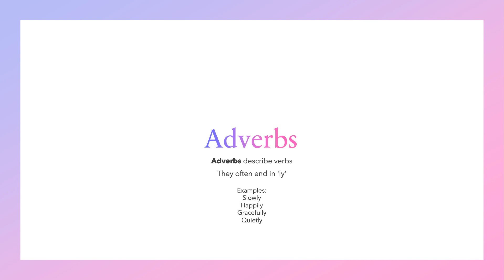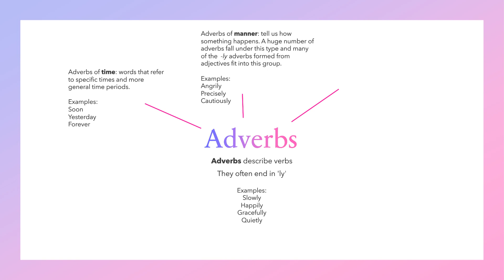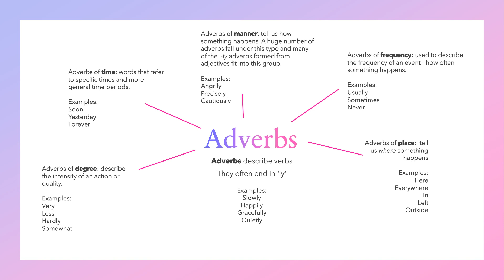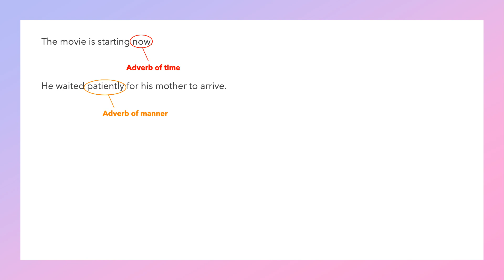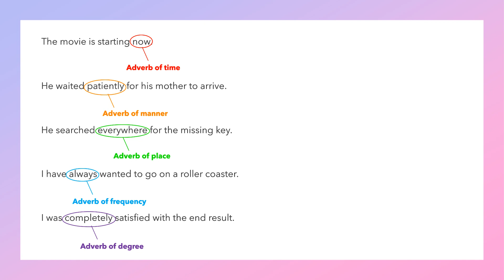Adverbs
A short tutorial on adverbs by one of our former A* students, now studying English Language at University